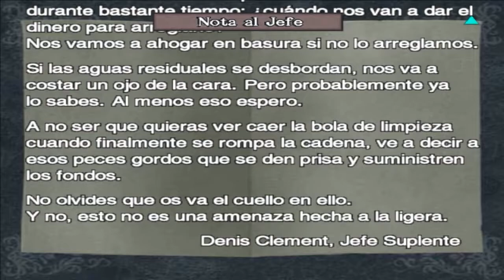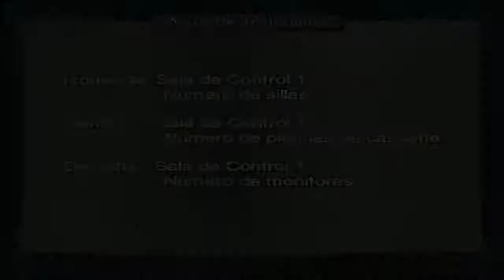Onimusha 3 Gameplay parte 3/ Las cloacas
Hola amigos Aqui Galbeth con una nueva parte de Onimusha 3, pido perdon por tardar tanto en subir un video pero ya vendran mas y mejores juegos o prometo XD nos vemos!!